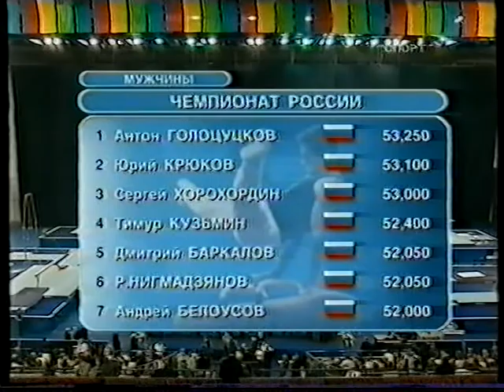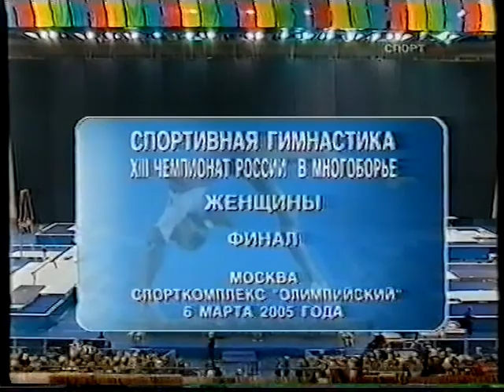2005 Russian nationals AA (WAG-MAG)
'05 RUSSIAN NATIONALS in Moscow (March 1-7)
Чемпионат России

MEN ALL-AROUND / Индивидуальное многоборье
- Timur Kuzmin, floor
- Dmitry Paramonov, floor
- Anton Golotsutskov, floor
- Dmitry Barkalov, floor

- Boris Stanogin, rings
- Andrey Likhovitsky, rings
- Yuri Timofeev, rings
- Sergei Khorokhordin, rings
- Andrey Belousov, PB
- Timofey Lazarev, PB
- Alexander Diemin, HB
- Andrey Belousov, HB
- Alexander Kalabin, HB
- Timofey Lazarev, HB
- Yuri Kriukov, PB

- Riazarov, PH
- Anton Golotsutskov, PB
- Kalinin, PH
- Drevin, PH
- Boris Stanogin, HB
- Sergei Khorokhordin, floor
- Gogotov, floor
- Yuri Kriukov, floor
- Anton Golotsutskov, HB

WOMEN ALL-AROUND / Индивидуальное многоборье
- Elena Kokareva, vault
- Alyona Zmeu, vault
- Elena Zamolodchikova, vault
- Natalia Ziganshina, vault
- Nadezda Chikhireva, vault
- Yulia Lozhechko, vault
- Anna Pavlova, vault

- Elena Zamolodchikova, UB
- Nadezda Chikhireva, UB
- Yulia Lozhechko, UB
- Anna Pavlova, UB
- Natalia Ziganshina, UB

- Alyona Zmeu, beam
- Elena Zamolodchikova, beam
- Yulia Lozhechko, beam
- Anna Pavlova, beam
- Natalia Ziganshina, beam

- Elena Zamolodchikova, floor
- Alyona Zmeu, floor
- Anna Pavlova, floor
- Natalia Ziganshina, floor
- Yulia Lozhechko, floor